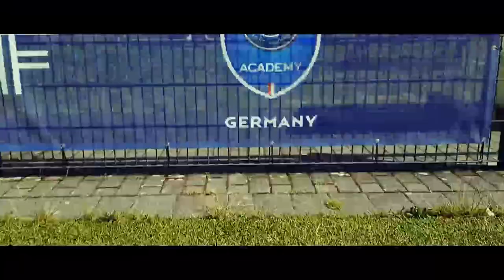Paris Saint-Germain Academy Germany | Opening | Düsseldorf | 22.06.2019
*** Über die PSG Academy Germany ***
PSG Academy Germany JETZT AUCH IN DEUTSCHLAND !

Die Paris Saint-Germain Academy, allgemein bekannt als Paris Saint-Germain und bekannt als PSG Academy, ist das Jugendsystem des Paris Saint-Germain Football Club und der Paris Saint-Germain Féminines. Die Akademie wurde 1975 offiziell gegründet. Jean-François Pien ist der aktuelle Direktor der Akademie.
Seit ihrer Gründung hat die PSG-Akademie mehrere internationale Stars hervorgebracht, darunter Nicolas Anelka, Marie-Antoinette Katoto, Mamadou Sakho, Grace Geyoro, Adrien Rabiot, Perle Morroni, Alphonse Areola und Presnel Kimpembe. Viele andere Absolventen haben auch professionelle Verträge mit Paris Saint-Germain oder anderen Clubs unterzeichnet.

2005 begann die Pariser Saint-Germain-Akademie, ihr Netzwerk im Rahmen der internationalen Entwicklungsstrategie des Clubs zu erweitern. Pauleta, der von 2003 bis 2008 ein Symbol für PSG war, ist derzeit offizieller Botschafter der Akademie und begleitet ihre Entwicklung in Frankreich und im Ausland. Die PSG-Akademie ist offen für Jungen und Mädchen und empfängt fast 13.000 Kinder in 75 ganzjährigen Zentren in 17 Ländern: Frankreich, Portugal, Vereinigtes Königreich, Vereinigte Staaten, Brasilien, Kanada, Ägypten, Marokko, Libanon, Saudi-Arabien, Indien, Indonesien, China, die Türkei, Thailand, Russland und nun auch DEUTSCHLAND.
Mehr als 5.500 Kinder aller Spielstärken besuchen das ganze Jahr über Fußballschulen und Kurse der Clubakademie in ganz Frankreich. Sie finden in mehreren Fußballzentren namens UrbanSoccer statt. Während der Schulferien organisiert die Akademie Kurse mit zwei Trainingseinheiten pro Tag, Spielen und einem Besuch des Parc des Princes (nur für die Île-de-France-Zentren).